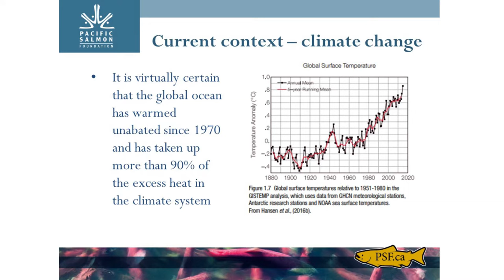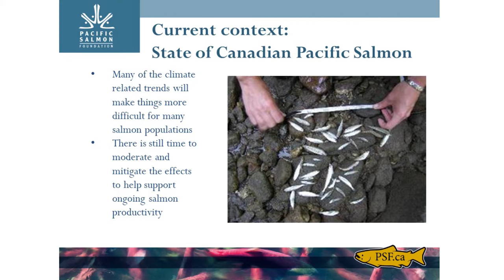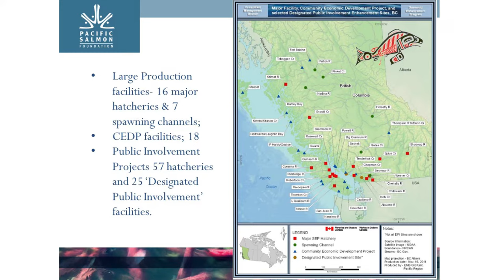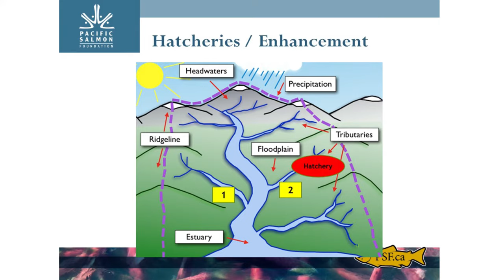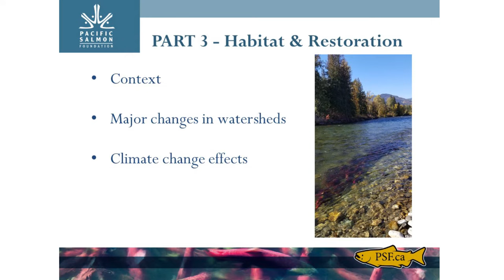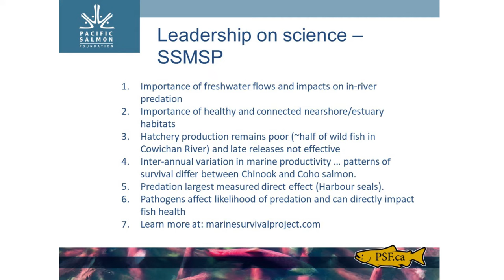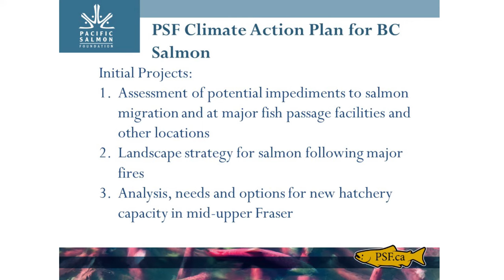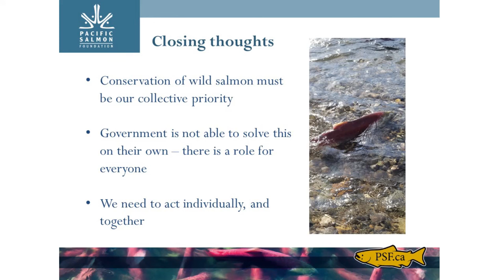State of Salmon: Hatcheries, Climate Change & More: A PSF Presentation (Part 1 of 2)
Pacific salmon in British Columbia currently face an array of challenges. PSF’s VP of Salmon, Jason Hwang, gives an update on the current state of salmon in a presentation hosted by the Pacific Salmon Foundation. Topics include: hatchery effectiveness; climate change; salmon habitat; science & research; volunteerism & stewardship. by December 31st, 2019, you can support PSF salmon initiatives in your community that help tackle the many challenges facing salmon today. Furthermore, thanks to a generous matching contribution by the Sitka Foundation, your donation will be matched dollar for dollar (up to $50,000) and for every $100 you donate you will receive one entry to win a signed print by local artist, Alana Hansen.